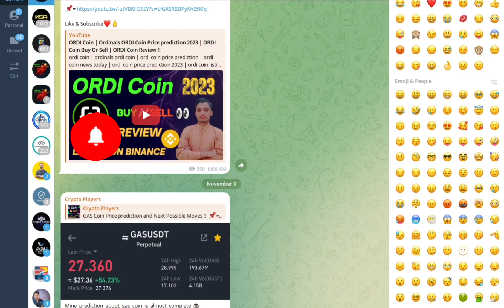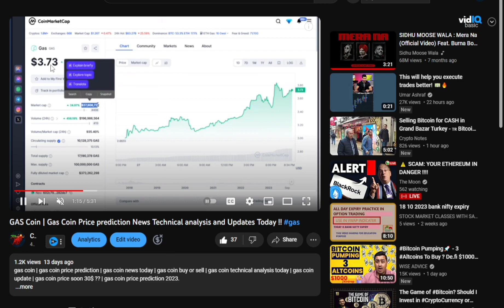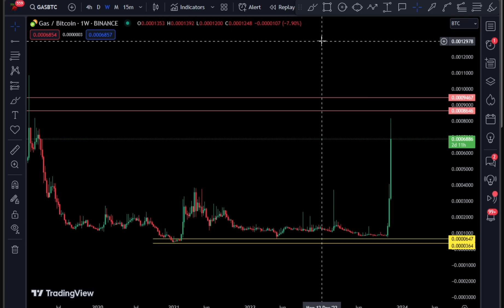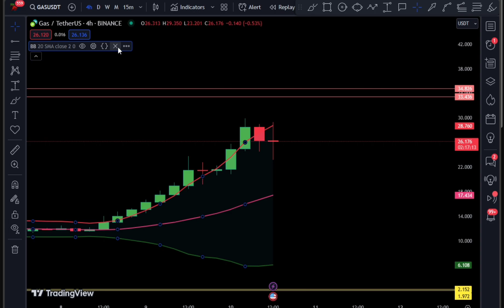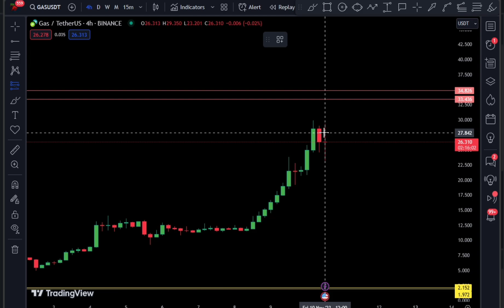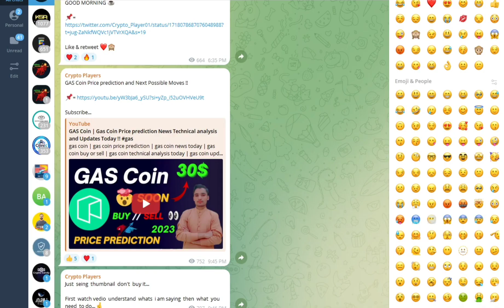GAS Coin Crash 😤 | GAS Coin Price prediction News Technical analysis and Updates Today !!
gas coin | gas coin price prediction | gas coin news today | gas coin buy or sell | gas coin technical analysis today | gas coin update | gas crypto | gas coin price prediction 2023.